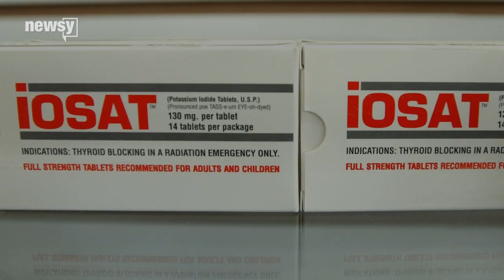All Belgians Will Get Iodine Pills In Case Of A Nuclear Emergency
The Belgian government has decided to give its entire population iodine pills in case of a major emergency at one of its nuclear reactors.

Now, the government had already issued the pills to people living within 12 miles of the nuclear power plants.

But the health minister was quoted by Belgian media Thursday as telling parliament the range has been widened to 62 miles, which would cover the entire country.

The pills will be sent to pharmacies and, in the event of a nuclear meltdown, citizens would be ordered to pick up their share. Children, pregnant women and breastfeeding mothers would be given first priority.

According to the Centers for Disease Control and Prevention, when taken during a nuclear accident, iodine pills block radioactive material from entering the thyroid.

The thyroid can't tell the difference between stable and radioactive iodine. So when a person takes one of these pills, their thyroid becomes "full" and can't absorb any more iodine, either stable or radioactive, for the next 24 hours.

Belgium's new policy might seem a little drastic.

But it comes just a week after the country refused a request from Germany to temporarily shut down two of its oldest reactors over safety concerns.

And there have been concerns that terrorists might have been trying to gain access to Belgian nuclear power stations as part of the attacks on Brussels in March.

The update to the iodine pill policy is expected to be finalized in June.

This video includes clips from VTM Nieuws, Centers for Disease Control and Prevention, and France 24, and images from Getty Images.